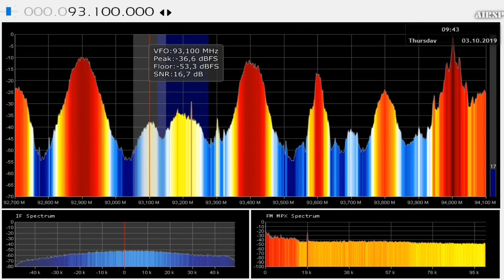Test Radio Veselina in Craiova